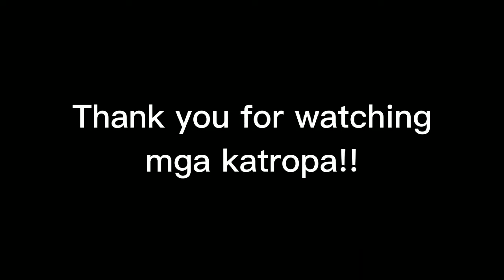BUHAY PROBINSYA | BAKIT SOBRANG INIT NG TUBIG SA PALIGUAN? Ang Probinsyano official blogg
BAKIT SOBRANG INIT NG TUBIG SA PALIGUAN? | Ang Probinsyano official blogg